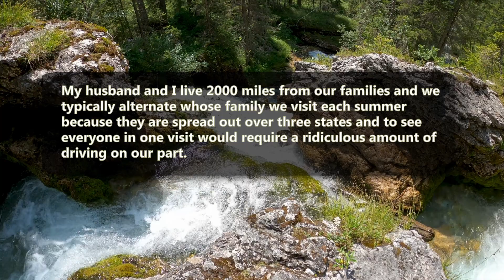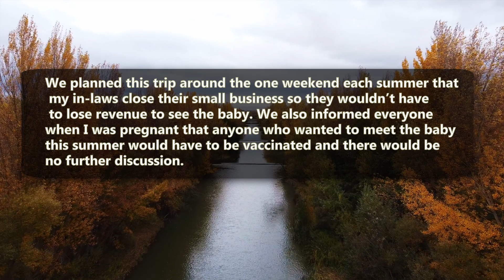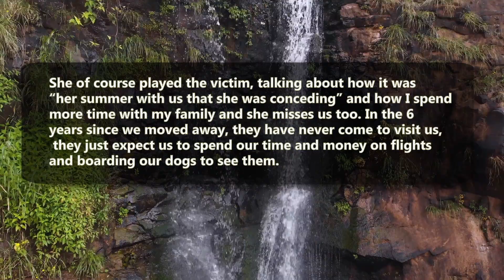r/JustNOMIL | MIL Thinks she's the only one. | Reddit Stories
Today from r/JustNOMIL
"MIL thinks she can dictate the amount of time other family members get to spend with my baby"